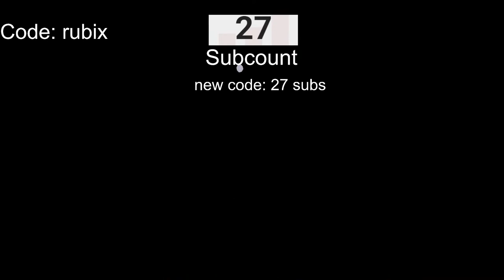Gorilla tag live with viewers and mods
Gorilla tag with viewers!